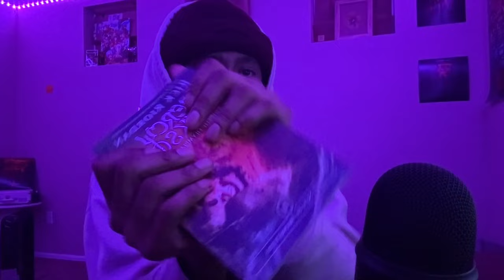ASMR | Random and Unpredictable (For ADHD)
Yo wassup yall! Turns out @MaeveASMR  vid was inspired by @tonytriggersasmr lol so shoutout to them both for the inspo for this vid! Both are Great ASMRtist for sure. Hoppe yall enjoy💜

Any tips are very much appreciated! Don't feel pressured to give🙏🏾